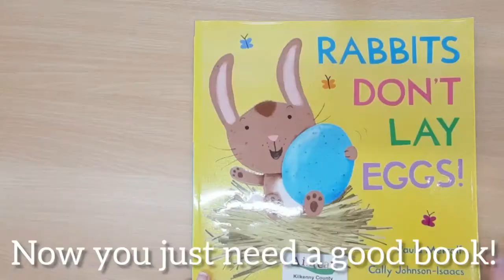Kilkenny Library: Origami Bunny Bookmark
Join Johanna from Castlecomer Library, as she shows you how to make a beautiful origami bunny bookmark!